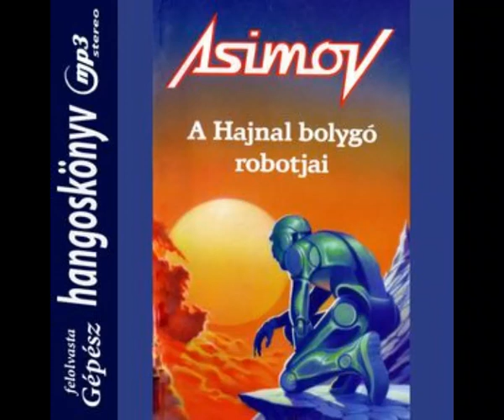4. Isaac Asimov - A hajnal bolygó robotjai